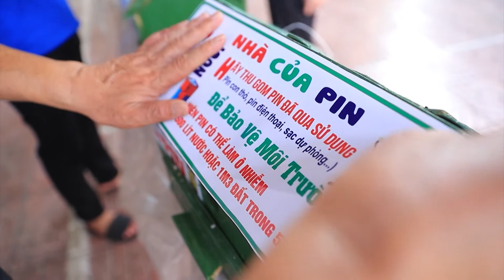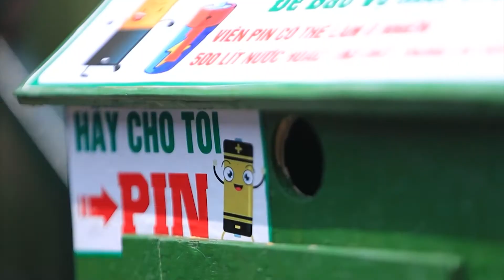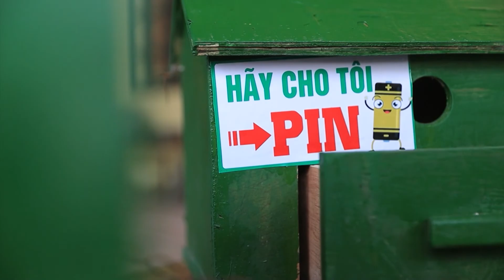NGÔI NHÀ PIN BẢO VỆ MÔI TRƯỜNG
Giải pháp cho những viên pin đã qua sử dụng, không còn “chốn nương thân” : "ngôi nhà pin" vừa giúp giảm thiểu rác thải vừa bảo vệ môi trường.
Xem thêm các chương trình đặc sắc của VTV3 tại:
Fanpage: